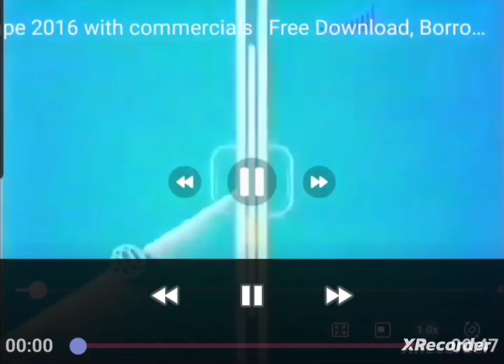Floogals Promo Every Night Team Umizoomi Super Fan Sunday Tomorrow